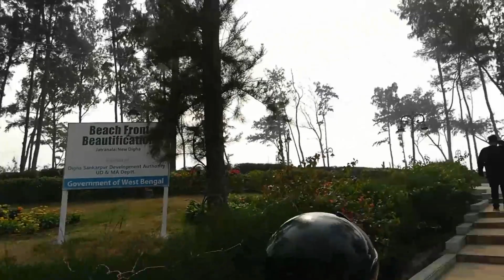dheusagar dighaseabeach viralvideo makarsankranti2023 manmath1438....